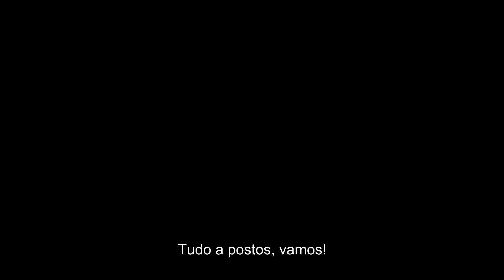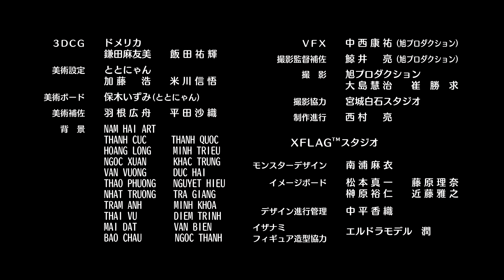[Episódio 13] Tarefa Impossível | Anime Oficial Monster Strike 2016 (sub Portuguese - Continental)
Anime Canal Oficial Monster Strike (MS)

[Episódio 13] Tarefa Impossível

Pode haver uma ligação entre o Coliseu MS e os acontecimentos estranhos em Kaminohara.
Para poderem investigar, a equipa entra às escondidas no coliseu.
E é lá que uma sombra sinistra aparece…

■Produção
Realizador: Kazuya Ichikawa
História/Composição do Projeto: Jiro Ishii
Composição da Série/Guião: Yoichi Kato
Design das Personagens: Tatsuro Iwamoto
Design dos Monstros: Masayuki Kondo
Produtor do Anime: Yuji Miyazaki
Produtor: Hirasawa Nao
Design das Personagens: Kenichi Ohnuki
Design dos Monstros: Masahiko Ohkura
Diretor Artístico: Hiroshi Kato/Izumi Yasuki
Diretor Musical: Jin Aketagawa
Produção: Studio Hibari /Ultrra Super Pictures

■Elenco
Juri Kimura (Minami Wakaba)
Jun Fukushima (Oragon)
Katsuyuki Konishi (Taiyo Shirahama)

■Clique Aqui para ver Versão das Legendas